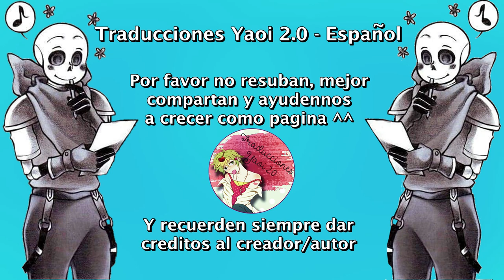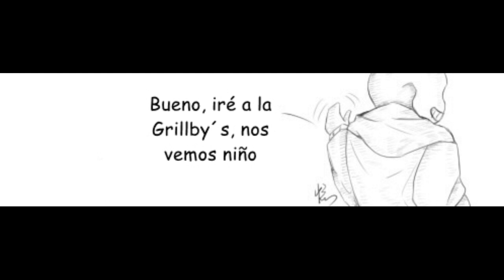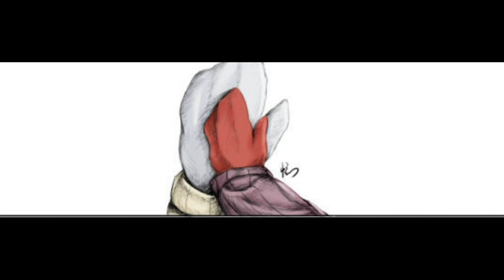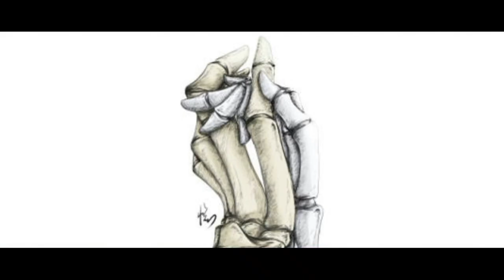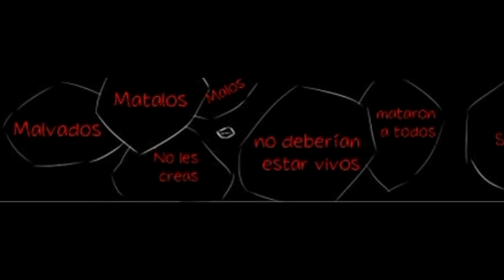Pero... todo el mundo vale la pena Fontcest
Nosotros solo nos encargamos de traducirlo ^^
Música...
Unknown Brain - Dancing On The Moon

Fontcest
Relaciondehermanos
SansyPapyrus
UndertaleBrothers
Sans
Papyrus
Genocide
Horrortale
HorrorPapyrus
HorrorSans
Horrorcest